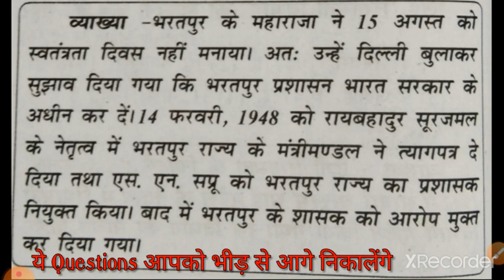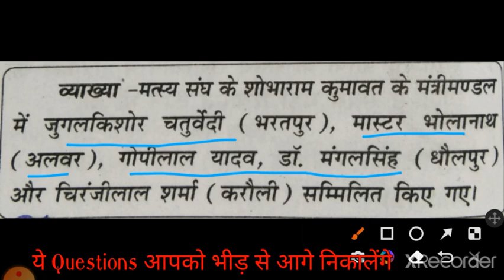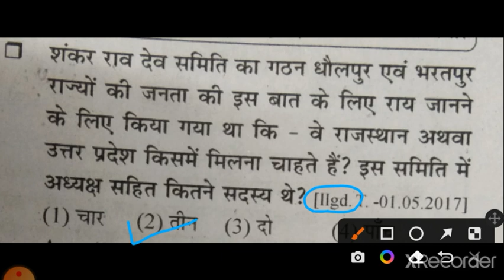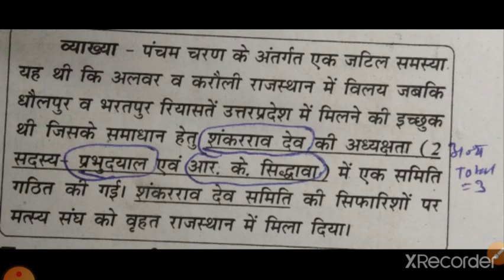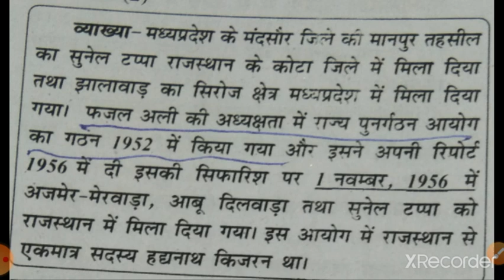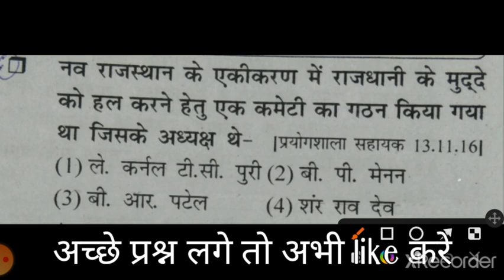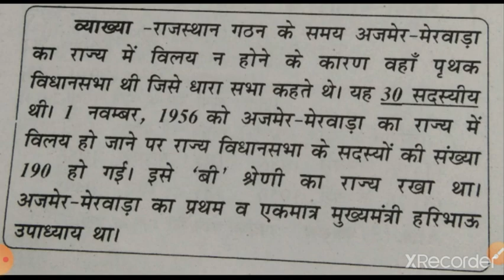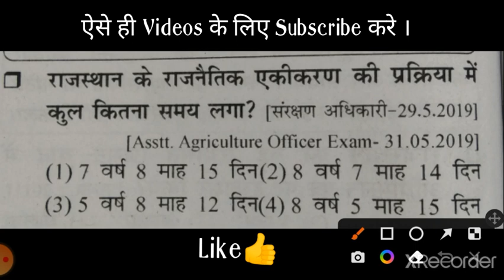REET , 2nd Grade राजस्थान का एकीकरण पूछे गए सवाल RPSC , RSMSSB | RAJSTHAN GK MCQ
12 सवालों में से 10 करने वाला पास । राजस्थान एकीकरण महत्वपूर्ण प्रश्न अधीनस्थ बोर्ड रीट पेपर
rpsc exam rajsthan gk mcq
imp ques. for raj sthan gk
rajsthan gk mcq for rpsc and rsmssb